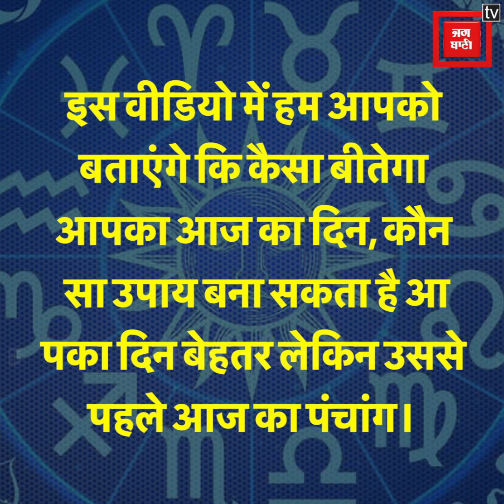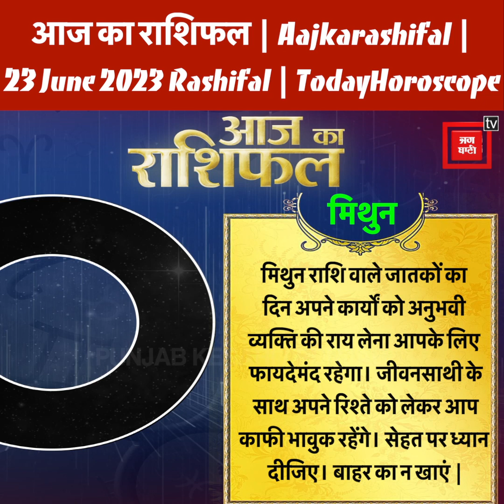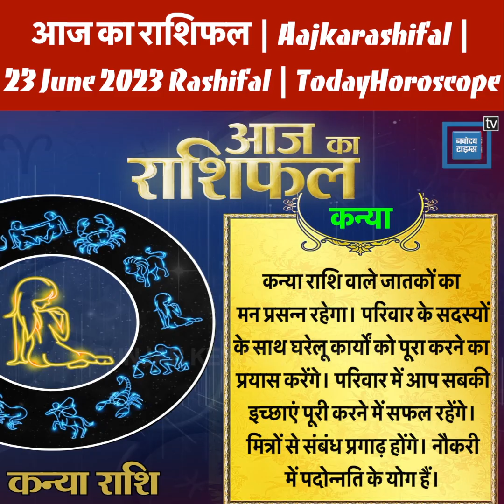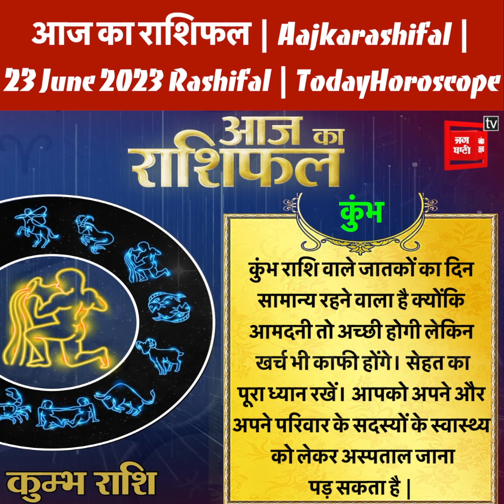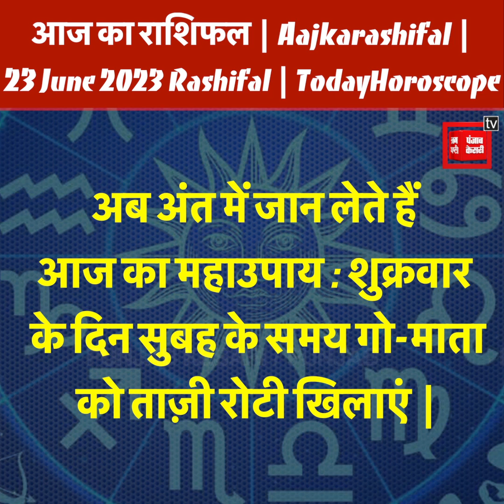आज का राशिफल | Aajkarashifal | 23June 2023 Rashifal | TodayHoroscope